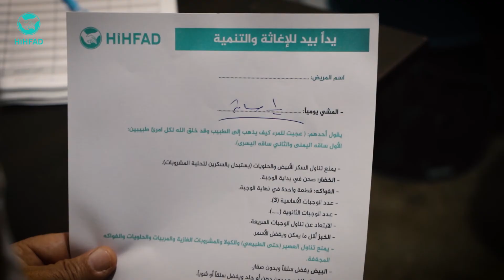ما هو مرض السكري ؟ وكيف تساعد عيادة أمراض الغدد وداء السكري في مشفى أطمة الخيري المرضى المصابين به ؟